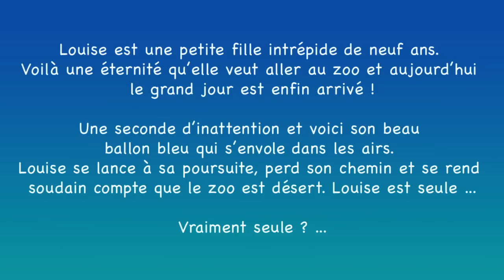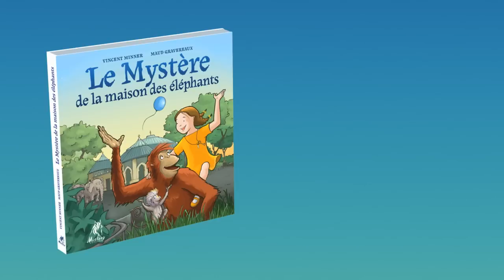Le Mystère de la maison des éléphants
Montage et animation : Christian Fischer
Texte : Vincent Minner
Illustrations : Maud Gravereaux
Réalisation : Maud Gravereaux